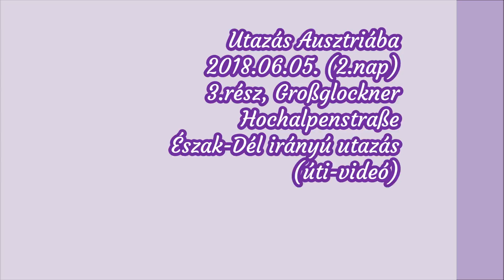Utazás Ausztriába 2018.06.05. (2.nap) 3.rész, Großglockner Hochalpenstraße (úti-videó)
Utazás Ausztriába
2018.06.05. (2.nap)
3.rész, Großglockner
Hochalpenstraße
Észak-Dél irányú utazás
(úti-videó)